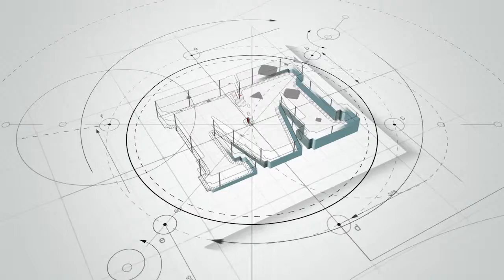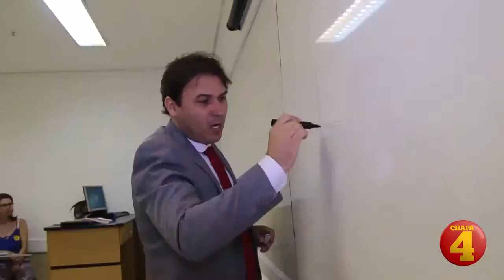Moreno Mensagem Final de Campanha